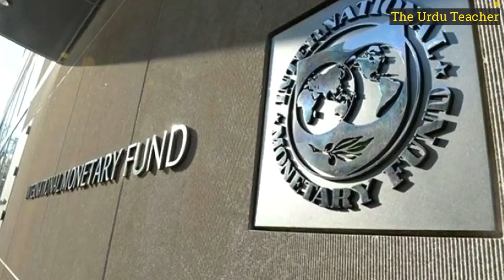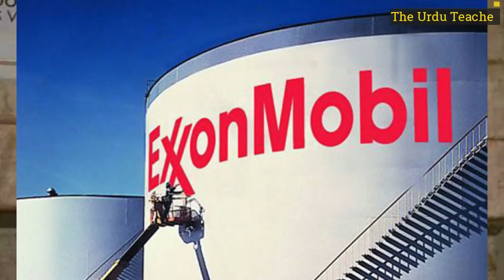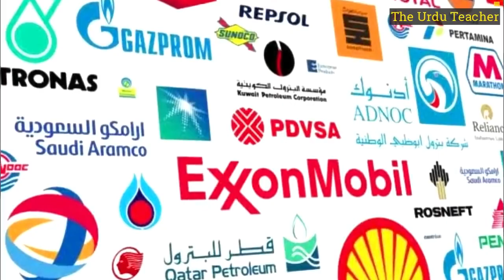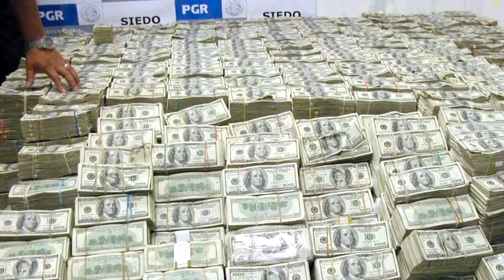Oil Discovered in Pakistan 2019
Awan Creations